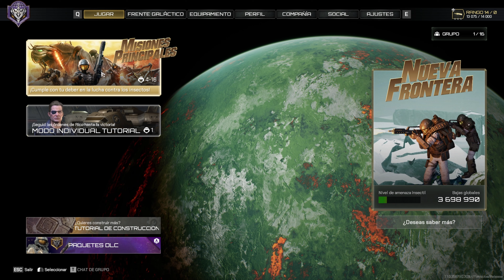Starship Troopers Extermination Defensa del CRA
Basado en la película Starship Troopers donde jugarás con otros 16 jugadores contra oleadas de bicharracos.